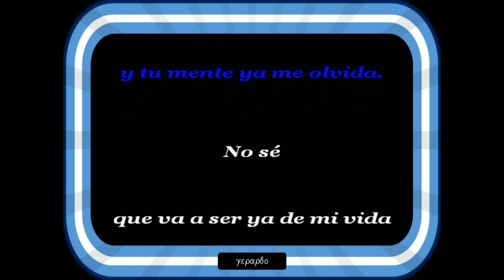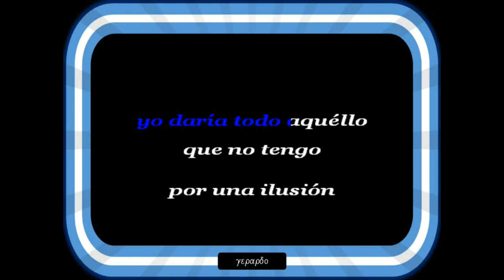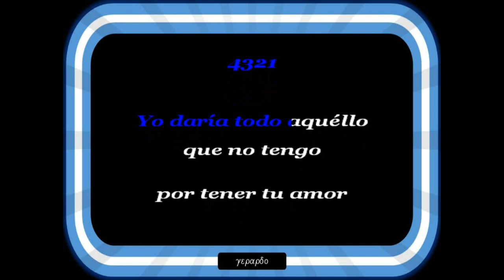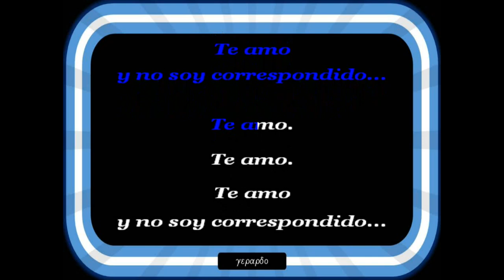Los Pasteles Verdes - Te amo y no soy correspondido - Karaoke (Tono bajo -2)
No se que va a ser ya de mi vida yo daría todo aquello que lo tengo por una ilusión